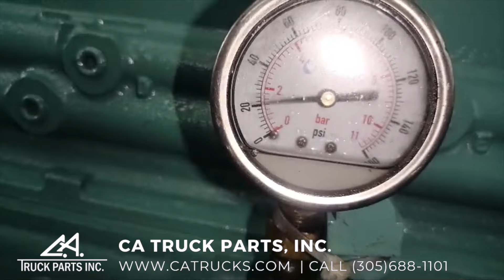Detroit 6-71N Diesel Engine For Sale | CA Truck Parts, Inc.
(GOOD USED & TEST RUN & INTERNALLY INSPECTED) Detroit 6-71N Diesel Engine For Sale, 6-71, Natural Aspiration, 250HP, Model# 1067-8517, 6 Cylinders, 7.0L, 4 Valve,  Vehicle F to F Application, RD Arrangement, Engine Serial# 6A251810, Stock# 7056

OVER 500 ENGINES IN STOCK! READY TO SHIP! WATCH TEST RUN VIDEO ON CA TRUCKS WEBSITE! Engine is Test Run & Inspected Internally. Warranty! Many Engines in Stock! Call CA Truck Parts for more information (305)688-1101